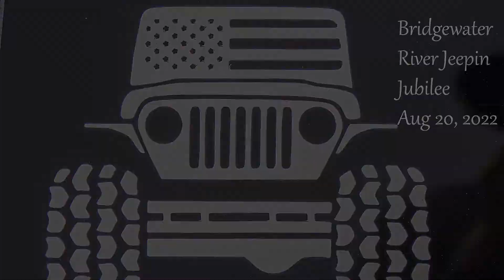Bridgewater River Jeepin Jubilee Aug 20 22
Fun times in Bridgewater at the Jeep event!
Jeepin Jubilee in August 2022
Many different Jeeps - New and old
YJ, JK, JKU, CJ, Military, Gladiator, JL, JLU, Rubicon, and more